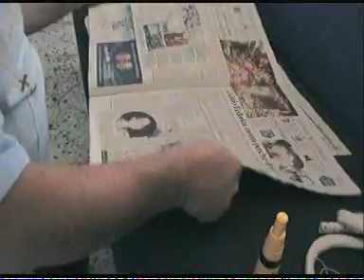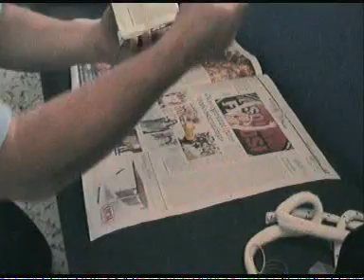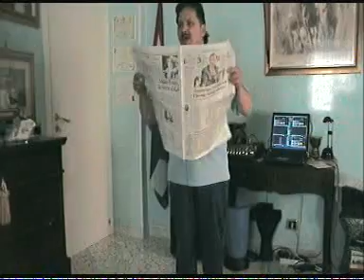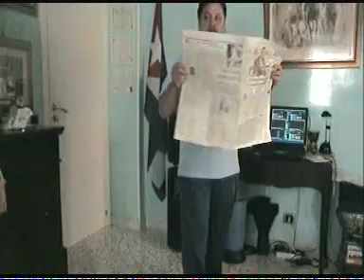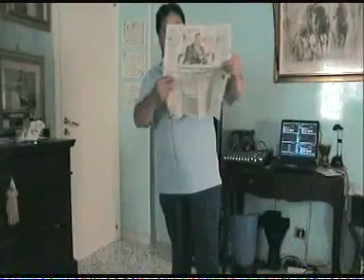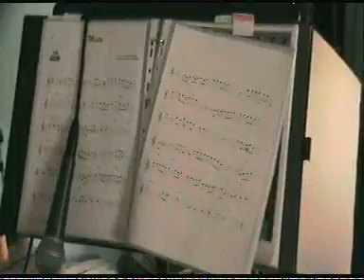Scuola di magia Stefan 04